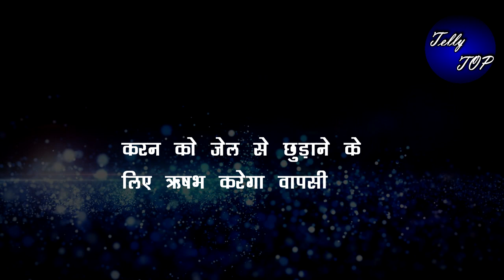Kundali Bhagya || करन को जेल से छुड़ाने के लिए ऋषभ करेगा वापसी, कहानी लेगी नया मोड़